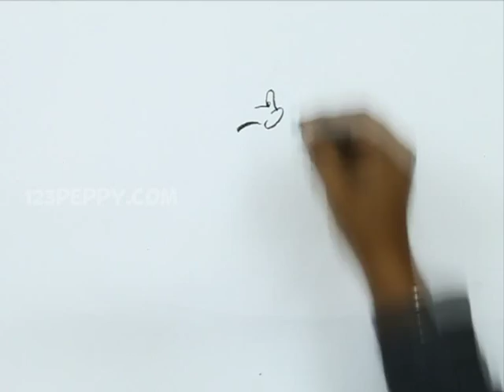How to Draw a Popeye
Let us Learn How to Draw a Popeye
For Step by Step Guide for How to Draw a Popeye